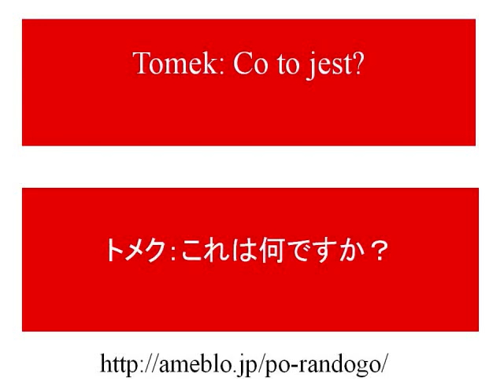ポーランド語の発音ガイド レッスン148 palma wielkanocna ご復活の枝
みなさん、こんにちは！もしお時間があれば、一緒にポーランド語の発音をべんきょうしましょう！こっちも見てね～
ポーランド語　ポーランド　ポーランド人